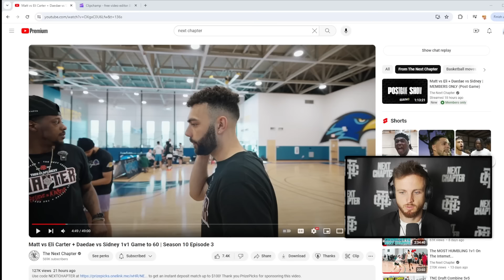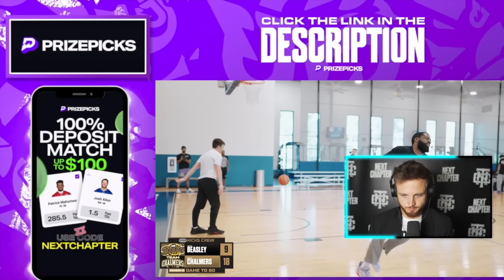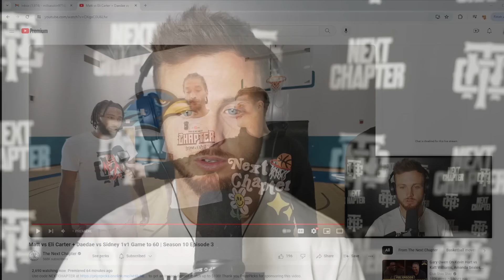HOW DID THEY LOSE?! Most Shocking 1v1 On Next Chapter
Season 10 Next Chapter | Team Beasley vs. Team Chalmers